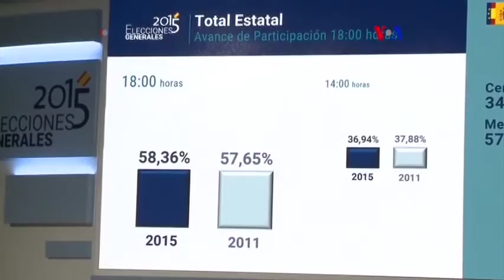Tensión en España por formación de gobierno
Los principales partidos de izquierda manifestaron su rechazo a la posiblidad de que el presidente del ejecutivo, Mariano Rajoy, sea designado para formar un nuevo gobierno.